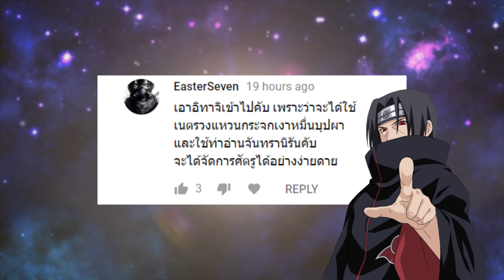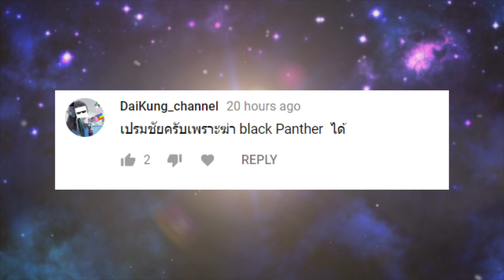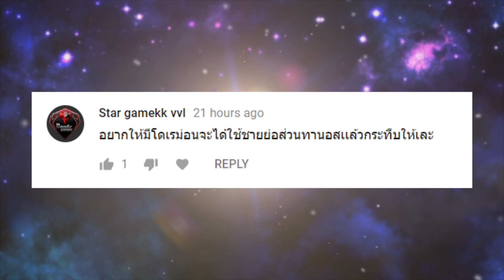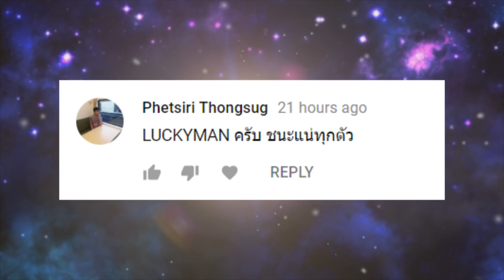การ์ตูนญี่ปุ่นมาจักรวาลMarvelจะเป็นตัวอะไร?- All New Funny Comment EP.1